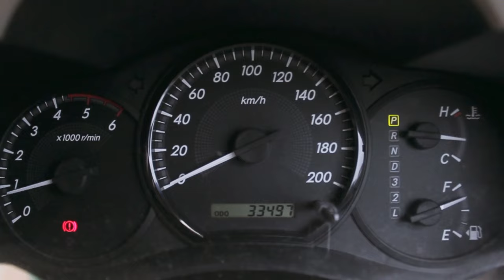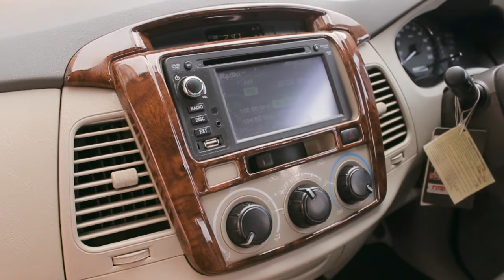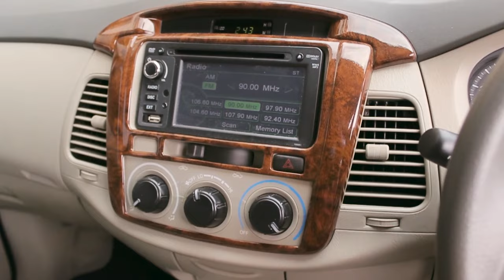Reivew Toyota Innova G Disel 2012 ANTIK KM 33.000 with Melysa Autofame !!!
KM 33.000 ANTIK JARANG ADA, MOBIL SIMPANAN, NIK 2012, Pajak Sangat Panjang Sampai Bulan 2 2022, Tipe Terlaris G Diesel AT Facelift, Super Irit, Torsi Besar, Kondisi 99% Full Original, Full Original Paint, Mulus Benar2 Terawat Sekali, Headunit OEM Toyota, Interior Sangat Rapih, Original Fabric Seat, Siap Pakai

Hub Ke Melysa Autofame 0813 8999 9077

Head Office :
AUTOFame Cibubur